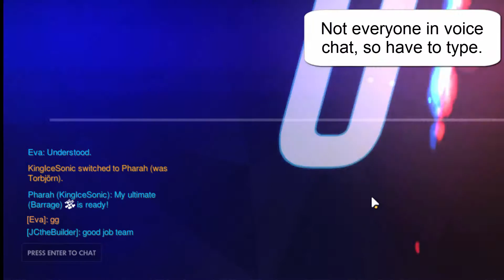Overwatch Griefer Profile: KingIceSonic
This guy must wake up every day hating life and everyone around him. We start out winning the game and he brings the whole team down. Towards the end of the match he begins blocking our own team members with ice walls. If he went AFK we would have won the game without him.

If you ever run into KignIceSonic beware!